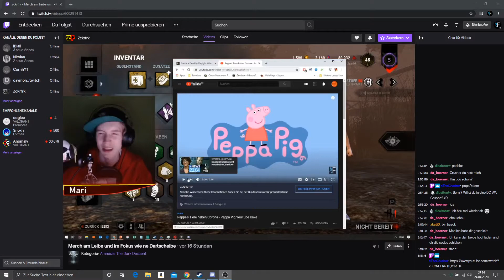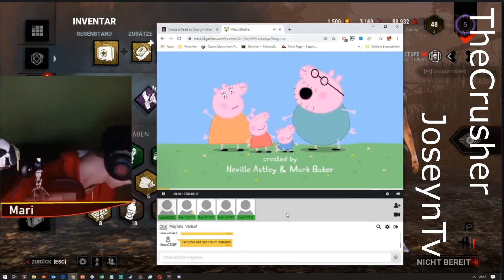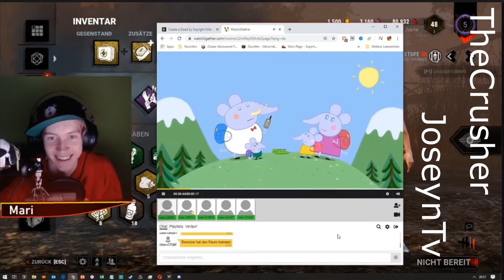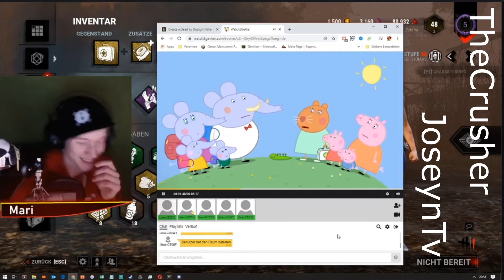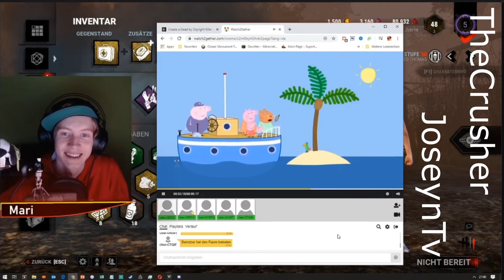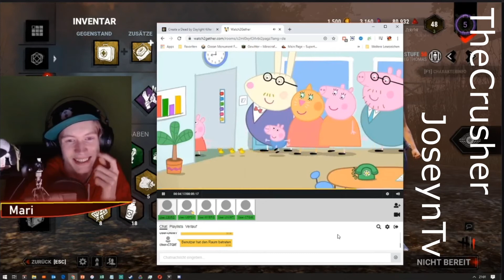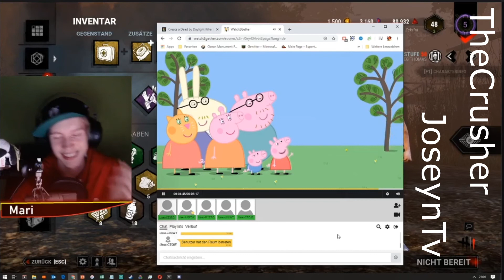Zckrfrk reagiert auf mein Video? - Stream Best Of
JO, JO, Freunde! Was geht? Und Herzlich willkommen auf diesem Kanal bzw. in diesem Video!
Ich würde mich wirklich über eine Positive Bewertung in Form eines Abos oder eines Daumen-nach-oben freuen.
Falls ihr Lust habt, auch in einem Video mitzuspielen, schreibt einen Kommentar mit dem Tag "HDB"
Hier noch ein paar Daten zum Kanal und Links zu unseren Social-Media-Plattformen:
Aktuelle Projekte:
-Rocket League
-Minecraft (verschiedenes)
-ShellShock Live
-Browser-Games wie Skribbel.io oder Stadt, Land, Fluss
Vielen Dank für die Unterstützung!
Euer AFUNKY